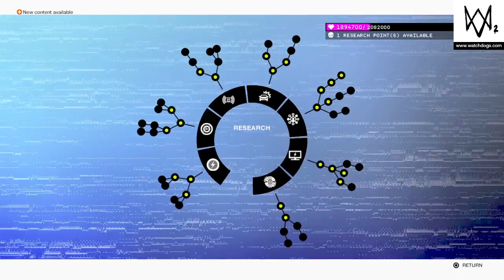WATCH DOGS 2 part 16 | IM A UBER DRIVER